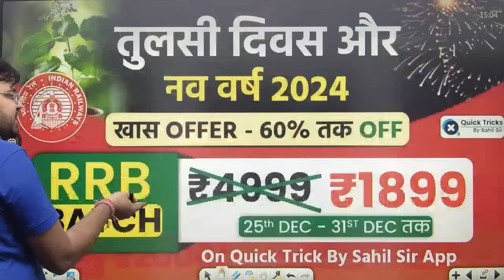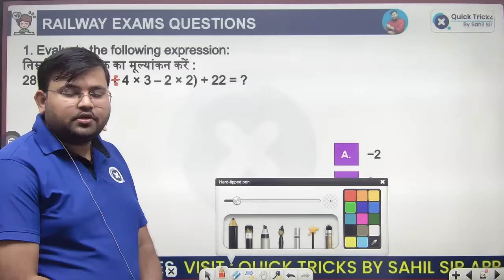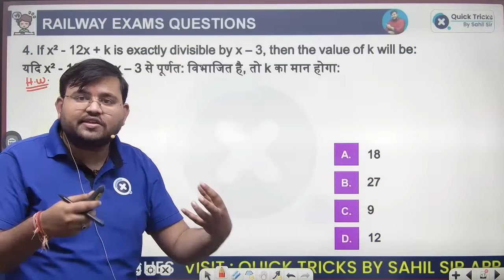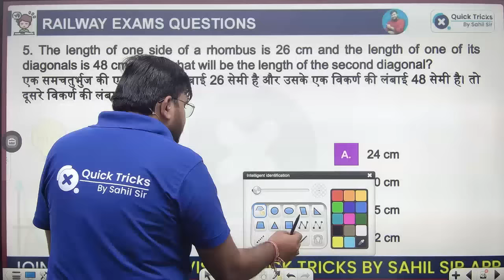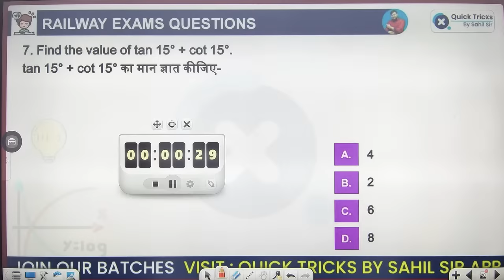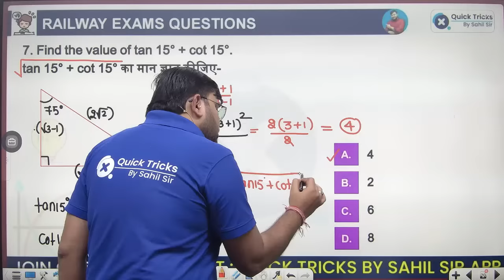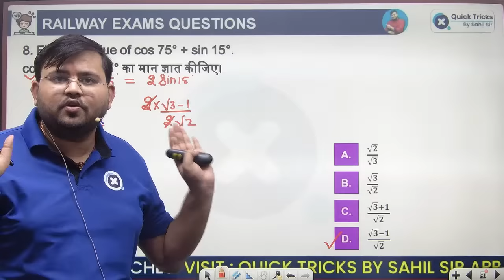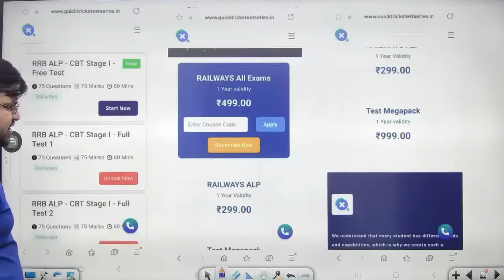RRB Upcoming Exams 2023-24 | RRB Maths Most Expected Questions | Railway Maths by Sahil Sir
👉 Have Any Queries? Ask Us.

Sahil Sir Railway Maths,
Sahil Sir Free Maths Classes,
Sahil Sir CTM,